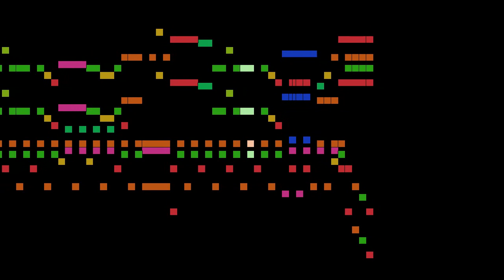Sousa - El Capitan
El Capitan, by J. P. Sousa, with animated score.